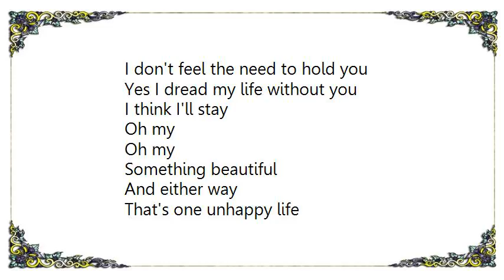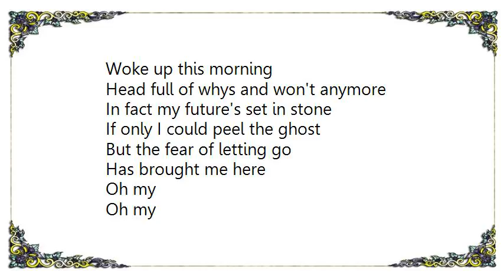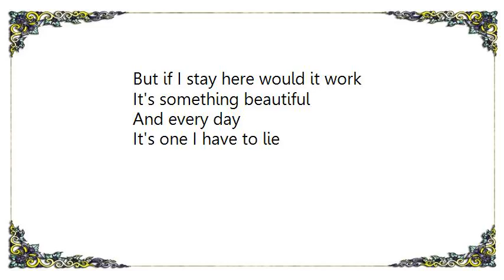Casey Donovan - Something Beautiful Lyrics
[Lyrics Casey Donovan - Something Beautiful]
Sun at my window
I'm taking this ride
Get me away from it
Find me a man of the world
Our feeling glows
And now I've finally got to know you
I don't feel the need to hold you
Yes I dread my life without you
I think I'll stay
Oh my
Oh my
Something beautiful
And either way
That's one unhappy life
Leaving you to her
But if I stay here would it work
It's something beautiful
And every day
It's one I have to lie
Sleeping it over
Half way to feeling
It's all good and well
Woke up this morning
Head full of whys and won't anymore
In fact my future's set in stone
If only I could peel the ghost
But the fear of letting go
Has brought me here
Oh my
Oh my
Something beautiful
And either way
It's something beautiful
And every day
It's one unhappy life
We had something beautiful
To you I remain faithful
We're both hearing different sounds
What now?
Something beautiful
And every way
It's something beautiful
And every day
Something Beautiful
And every way
It's something beautiful
And every day